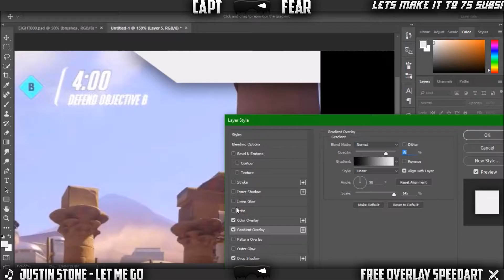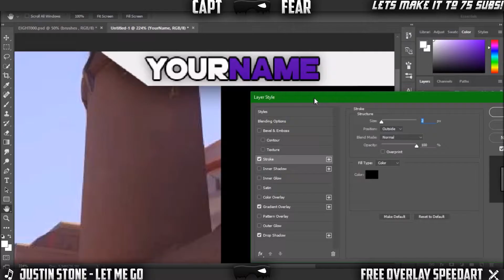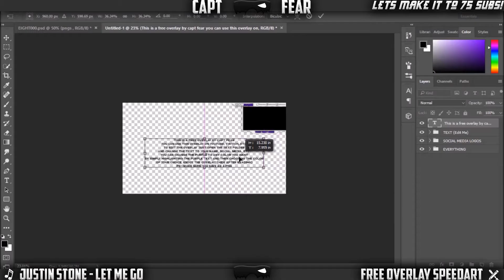FREE OVERLAY - Speedart PHOTOSHOP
I do not own this music so if you want your music taken out of my video for copyright reasons I will be happy to do so, just contact me at and we can sort it out.